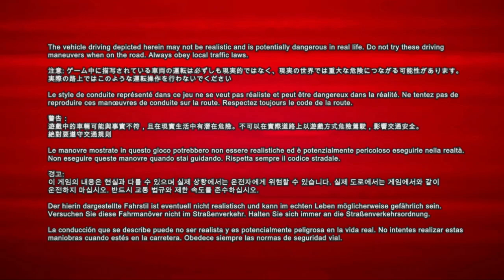PGR 3 15° Corse stile Oedo Tokyo con Ferrari F50 GT Gameplay no volante Full HD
Se volete supportare il mio lavoro con delle piccole donazioni e cosi potete aiutarmi
a crescere qui su Fruitlab e anche su Youtube vi lascio il mio link Paypal per piccole donazioni.